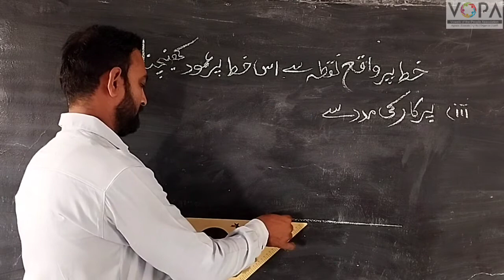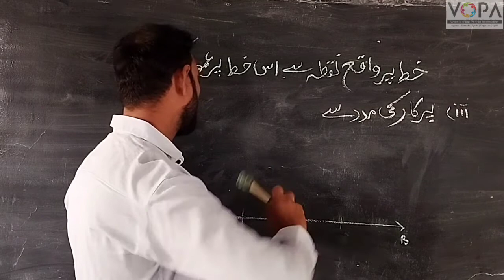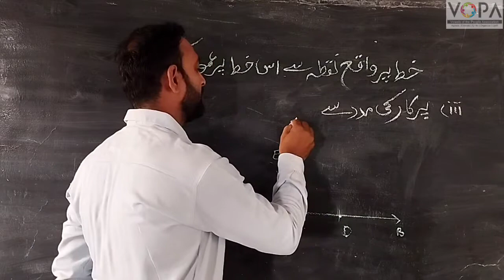6th | Math | Chap No 17 | ہندسی عمل | V4 | VSchool